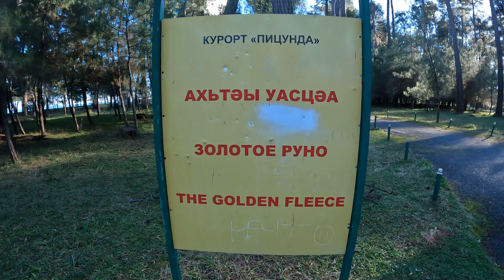Черное море пляж набережная зимой [Абхазия Пицунда Курорт Пицунды 25]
Пицунда зимой ОПК Пицунда курорт Пицунда. Пицу́нда или Бичвинта — город в Абхазии, находится в Гагрском районе частично признанной Республики Абхазии. Пицунда ბიჭვინთა. АПСНЫ. Страна души.
Черное море пляж набережная зимой.

Набережная в Гагре Абхазия Новая Гагра набережная от Новая Колоннады до отель Европа лето 2022 июль
Абхазия Пицунда Храм 10 века [ПОЛНЫЙ ОБЗОР] лето 2022 июль. Музей около храма полный обзор музея. РА
Пицунда ОПК Пицунда 1 корпус сосны Абхазия 2022 лето июль. Абхазия Пицунда ОПК Пицунда Страна души.
Абхазия Пицунда море лето пляж бухта Пицунды 2022. ОПК Пицунда море сосны горы. Чистое холодное море
Пицунда. Дорога от ОПК Пицунда 1 корпус АПСНЫ до ПСОУ граница. Дорога Абхазии от Пицунды до ПСОУ.
улица Лакербая сухум абхазия идем вверх по улице дорога в горы / Абхазия Сухум лето Август 2021
Море от пляжа Айтар до пляжа Мокко медицинский пляж обзор территории море Абхазия 2021 лето Август

СДЕЛАЛ, КРУТО, БЛИЗКО, НО НИЗКО.